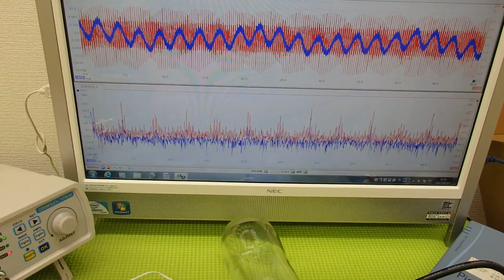オリジナル超音波プローブの「発振・制御」技術 Ultrasonic system